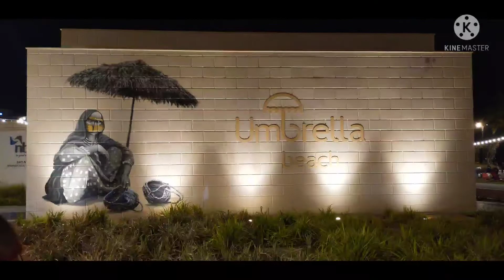UMBRELLA BEACH NEWLY OPENED IN FUJAIRAH